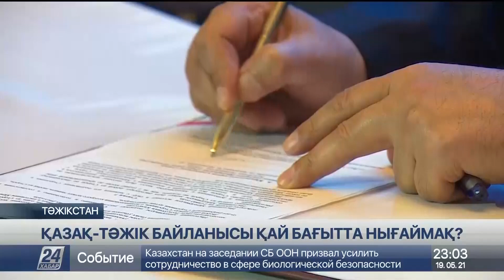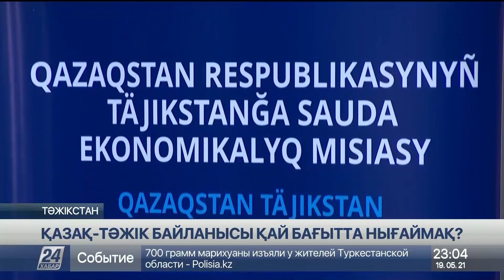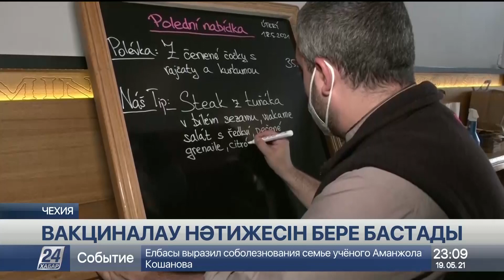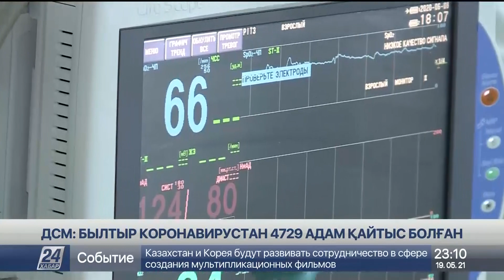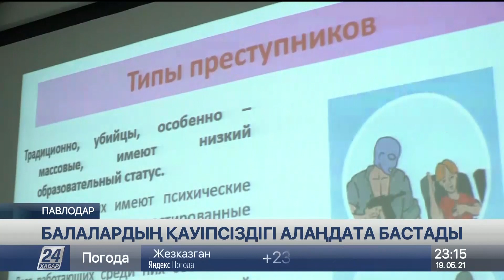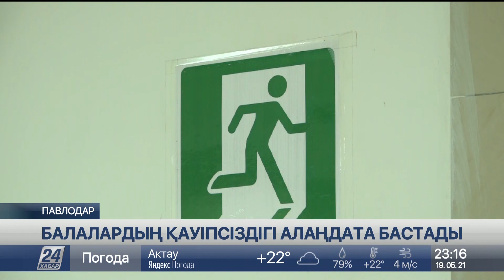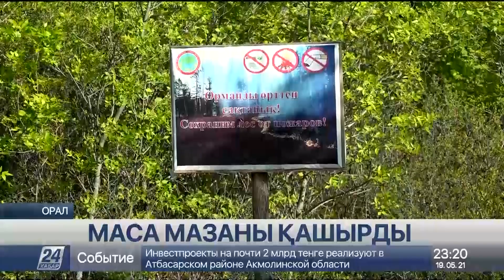19 мамыр 2021 жыл - 23.00 жаңалықтар топтамасы